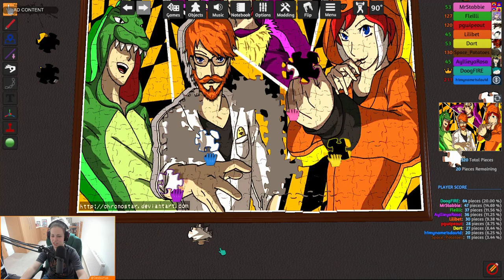DODGER COFFEE CO New Products + Our Company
Dodger announces New Products for Dodger Coffee!